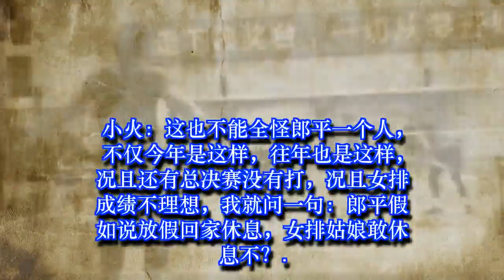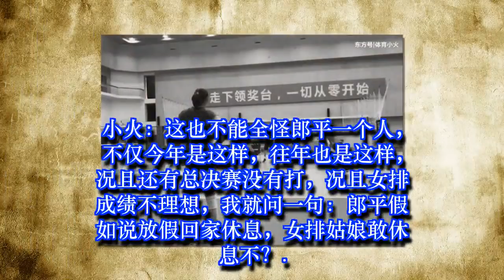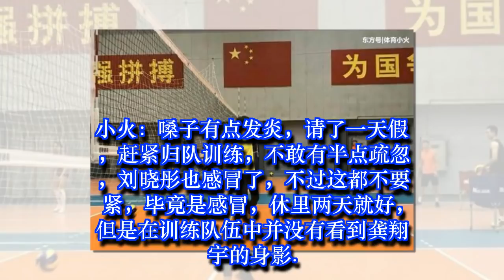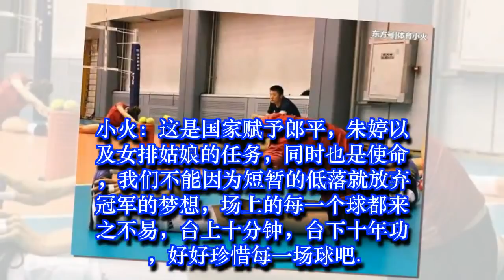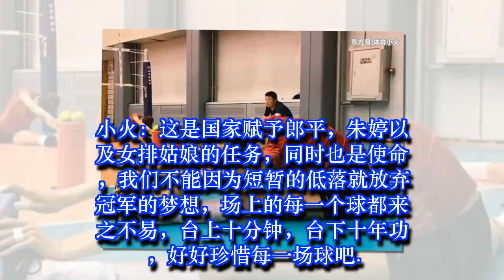女排端午节训练遭曝光，刘晓彤嗓子发炎，郎平朋友带来粽子慰劳